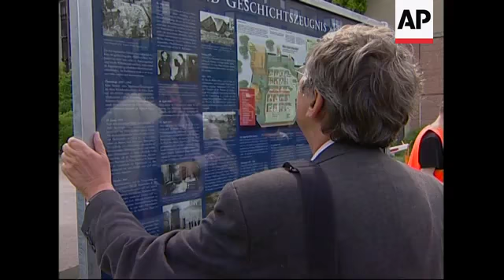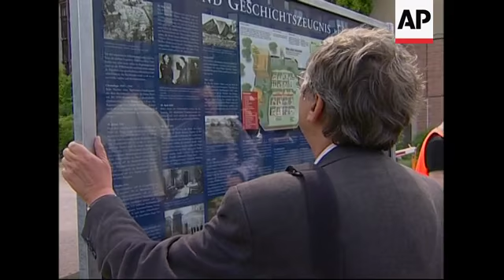New marker officially identifies location of Hitler bunker for first time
1. Medium shot of group of journalists
2. Medium shot Hitler's telephonist, Rochus Misch talking to people
3. Wide shot people standing on top of former Hitler bunker
4. SOUNDBITE: (German) Dietmar Arnold, head of society "Berlin underworld"
"With this information board we want to demythologise this area. We want to explain what really happened here in 1945. During the last four month we were working on setting up this official marker here."
5. Close up sign of "Berlin underworld" society
6. unveiling of information board
7. SOUNDBITE: (German) Dietmar Arnold, head of society "Berlin underworld"
"The World Cup is an important event and it was important for us to unveil this board here before the event starts. There are a lot of tourists in town during the World Cup, who need to be informed about the true history of this area."
8. Eye witness Rochus Misch explaining
9. SOUNDBITE: (German) Rochus Misch, Hitler's telephonist
"She (Magda Goebbels) went down to the Hitler bunker because nobody were able to access this place. There she prepared the kids for their death. This happened right where I worked, back to back."
10. Pan Rochus Misch to information board
11. Visitor looking at board zoom, in to picture with Adolf Hitler welcoming General Ferdinand Schoerner
STORYLINE:
Hitler's bunker in Berlin, where he saw out the last days of the Third Reich, has never had an official sign marking its location - until now.
Two days before the World Cup brings together nations competing as friends rather than enemies, a Berlin historical society has decided to unveil a plaque to mark the spot.
After years of research the Berlin society "Berliner Underworld" unveiled an information board, which for the first time officially marks the location of Hitler's bunker.
"Berliner Underworld" said the aim is to tell Germans and tourists the truth about this place and what happened here.
This is where Adolf Hitler killed himself on April 30th 1945 as Soviet troops bludgeoned their way from the outskirts of the city towards the Reichstag.
Trees and a parking lot now mark the area. It looks innocent enough, but beneath lies Hitler's lair.
Rochus Misch, was a former telephonist for Adolf Hitler who lived  and worked in the bunker during the last days of the Nazi regime.
He witnessed almost everything that went on there and remembers the moment Magda Goebbels, wife of former Hitler propaganda Minister Joseph Goebbels poisoned their children. Goebbels and his wife then committed suicide.
Misch used to give guided tours of the bunker, but at 88 he's says he's now too old. But he wants the story to be told, so that people never forget what happened here.
Keyword-world cup 2006